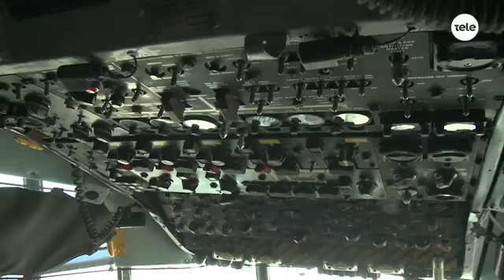Con el avión Hércules se realizó el traslado a Rivera del laboratorio móvil de Atgen